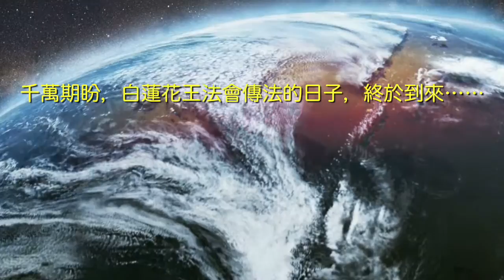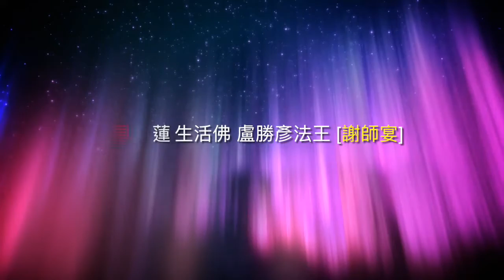蓮生活佛盧勝彥法王香港「白蓮花王」傳法回顧影片